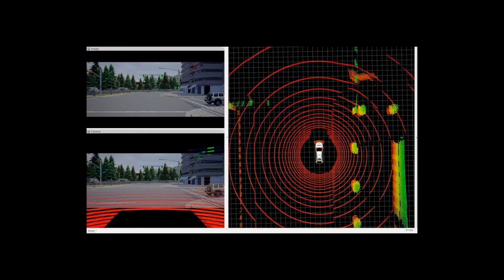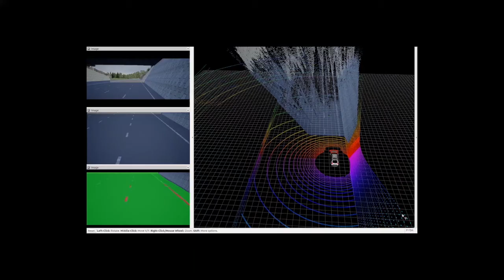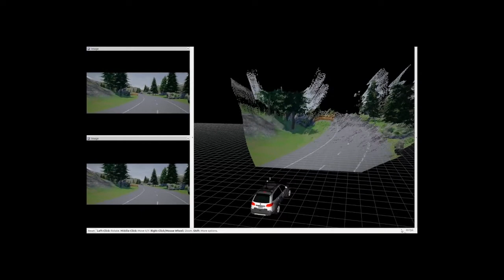Desafio de Direção Autônoma CARLA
Carro autônomo criado por seis alunos de pós-graduação e dois professores do Laboratório de Robótica Móvel do ICMC obteve o melhor desempenho em três das quatro categorias do Desafio de Direção Autônoma CARLA, que foi patrocinado por empresas que lideram a corrida pelo desenvolvimento da tecnologia para veículos autônomos. Eles ainda conseguiram o segundo lugar na única categoria que não venceram e conquistaram um prêmio total de US$ 17 mil.